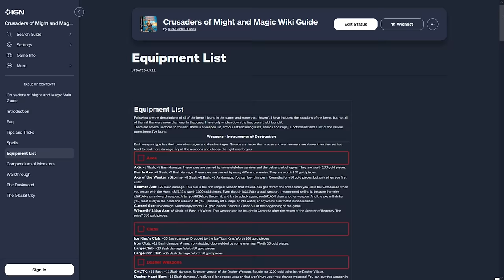LaLee's Games: Crusaders Of Might And Magic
Crusaders of Ring & Riker, azaz harmadősz Drake szerény fantasy kalandjai.

Game Info:
Fejlesztő: 3DO
Kiadó: 3DO
Év: 1999

Muzakk:
Dance Gavin Dance - Midnight Crusade (instrumental)
Heroes Of Might And Magic III OST - Combat Theme (2)
Crusaders Of Might And Magic OST - Catacombs
DIM - Woldur
DIM - Mound-Dweller